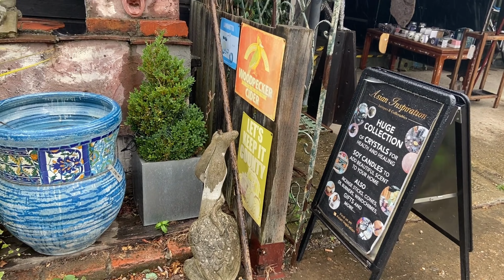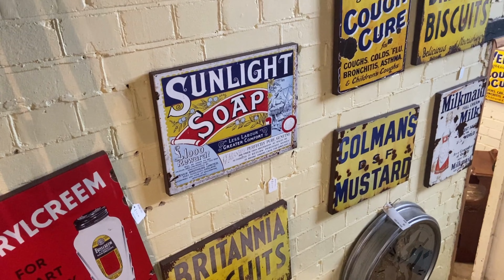Sunday At Battlesbridge Antiques Centre. Antiques & Vintages 2023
Watch this video to see the Battlesbridge Antiques Centre, located in Essex.

A diverse antique centre with over 80 dealers in old buildings and courtyards. The centre offers vintage, retro, and craft items, furniture, lighting, mirrors, clocks, ornaments, and garden and architectural pieces. Visitors can enjoy meals and drinks at the on-site establishments or stay overnight at the guesthouse or camping and caravanning sites. Battlesbridge Antiques Centre hosts events like bonfire nights, car shows, and fairs, catering to everyone seeking collectibles, antiques, gifts, bargains, or unique history pieces.

This video was shot on a rainy Sunday afternoon, just after 4pm when many shops closed. It's usually a popular place at the weekend,  is a great place to walk around and look for antiques, collectibles, vintage or unique items. The lovely little rooftop café has fantastic window views of Essex countryside.

Get the video-making equipment here:

Apple iPhone:

Video Camera 4K

Lightweight, compact, easy-to-use Gimbal Stabilizer:

Extendable Phone Tripod Stand with Bluetooth